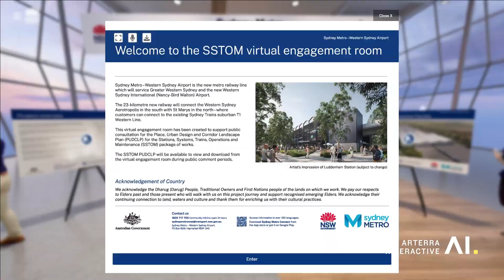Arterra Interactive 2023 Showreel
Arterra Interactive is thrilled to unveil a glimpse into our 2023 highlights – a testament to our creativity and dedication!

This year was a thrilling ride of innovation, featuring several interactive experiences, immersive virtual games, and exceptional visualisations. And a heartfelt thanks to our talented team and wonderful clients for bringing these visions to life.

Join us as we look back and celebrate a year of pushing boundaries and redefining storytelling in the digital age.